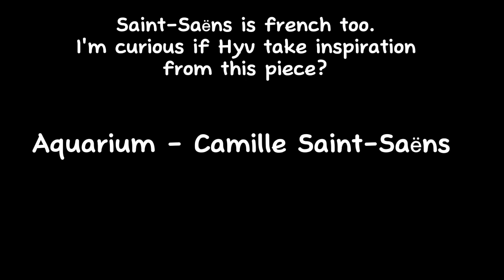Fontaine music trailer sounds a bit too similar with this piece of music... (only a speculation)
I'm really curious since in Sumeru's "Traveler's Reverie" video they mentioned that they took inspiration from Scheherazade (composed by Nikolai Rimsky-Korsakov) in the beginning section of Sumeru OST which basically was speculated by the Genshin music community as well (when the OST dropped).

Since Fontaine is heavily inspired by French and Britain (uh, not trying to get too political here) I think we will get a lot of music that is similar to classical music, rock (since rock music originate from Fontaine and is accurate to the real world which originates from UK), and traditional French music (you heard a lot of accordion music on Genshin OST already. Example : Heizou character demo theme and a section of 2.8 trailer music). I think since Hyv is going full steampunk, we won't be able to get medieval instruments such as Hurdy-gurdy. Never heard that instrument on any video games (although Mika character demo theme is medieval music T-T)

But imagine if Hyv use bagpipes LOLL prepare your eardrums